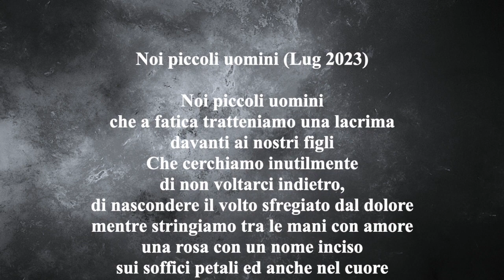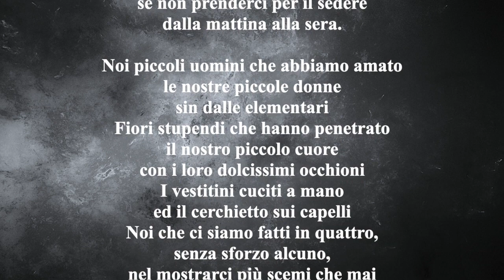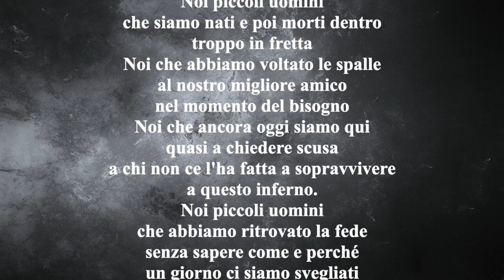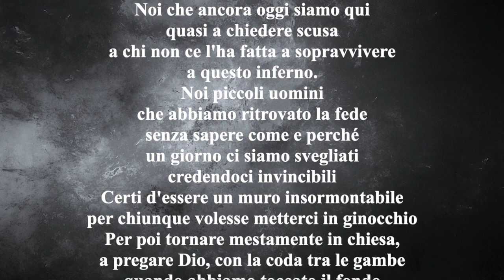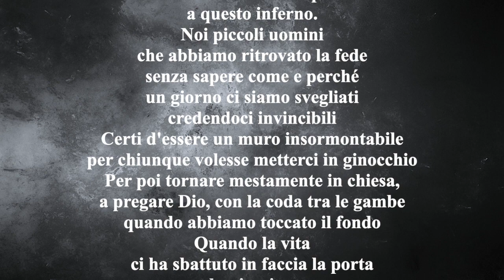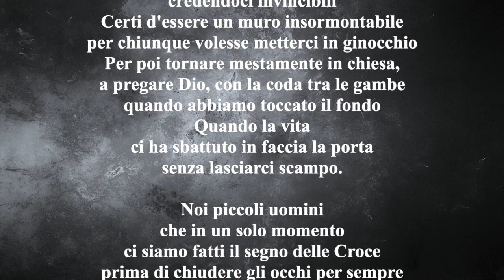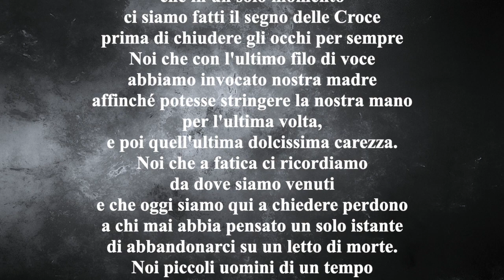Noi piccoli uomini (luciano doati) - Immortality (C.Dion & Bee Gees).mp4